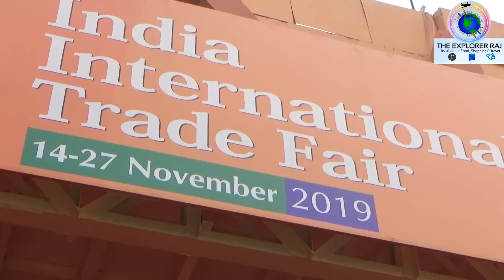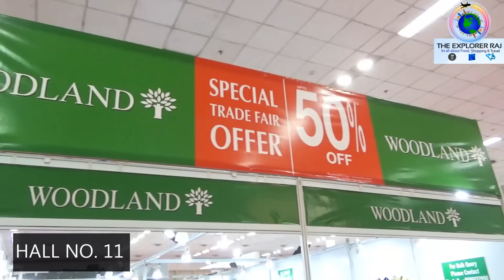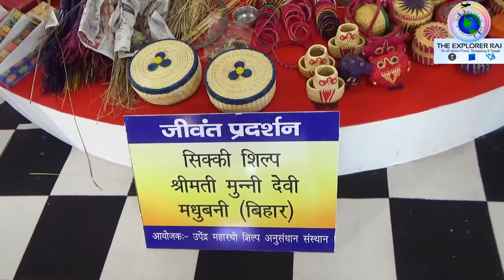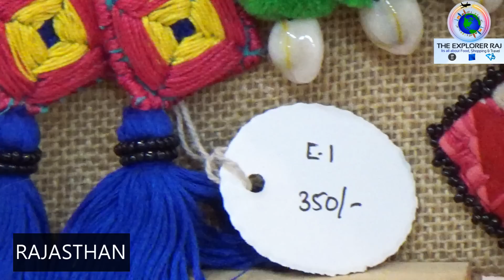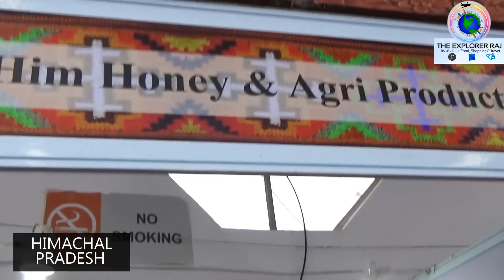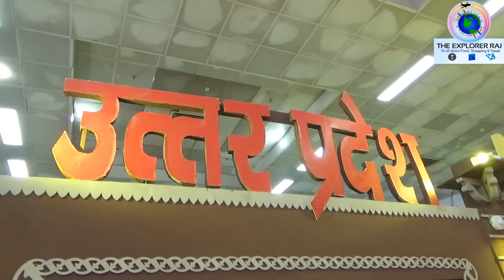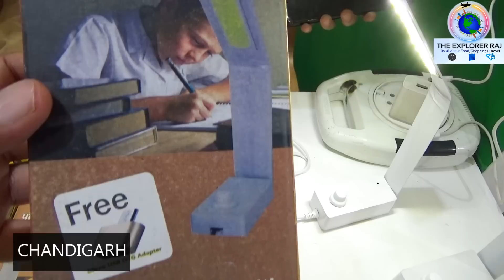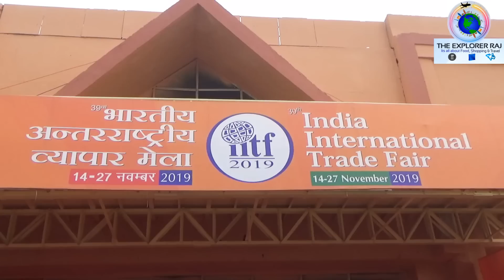Trade Fair 2019 Delhi | IITF 2019 Pragati Maidan | Part-2 I Indian States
In this episode, we are featuring Domestic states participating in IITF 2019. Watch the episode to know what they have to offer this year and what more to expect.

The 39th IITF, India International Trade Fair 2019 takes place for 14 days from Thur, 14th November 2019 to Wed, 27 November 2019 at Pragati Maidan, New Delhi.

The fair will be open for the general public from the 19th of this month. People can visit the fair from 9:30 AM to 7:30 PM.

Several countries, including Australia, Iran,  UK, Vietnam, Bahrain, Bangladesh, Bhutan, China, Egypt, Hong Kong and  Indonesia, are participating in the 14-day trade fair.

This year, the status of Partner Country has been accorded to Afghanistan while South Korea will be the focus country.

The first five days of the fair will be exclusive for the business audience while for the remaining nine days, it will be open to general public. Tickets for IITF 2019 are available at 66 metro stations across Delhi and also online at BookMyShow. Entrance for visitors will be open from Gate No. 10 only.

The entry to the fair will be limited to 35,000 people at a time to avoid congestion at the venue.

Nearest Metro station to reach here is Pragati Maidan which is within walking distance of 5 minutes to the exhibition complex.